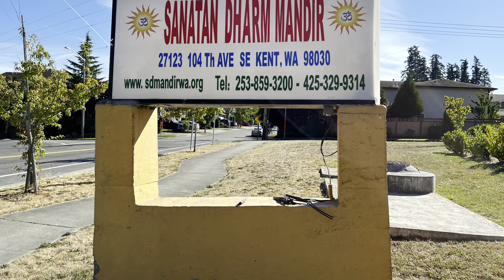কেমন হয় আমেরিকাতে মহালয়া আর দূর্গাপূজোর প্রস্তুতি | Subho Mahalaya to all my friends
Pre Durgapuja: Part-1